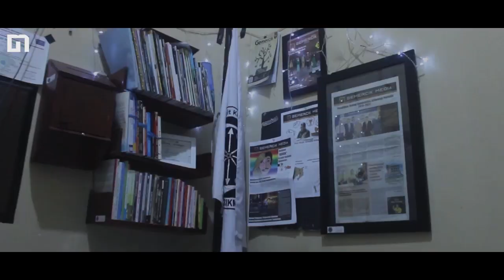Persma Berjuang - Acoustic Cover by LPM Gemercik Unsil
LPM Gemercik mempersembahkan sebuah acoustic cover lagu 'Persma Berjuang'. Selamat menonton! Salam Pers Mahasiswa!